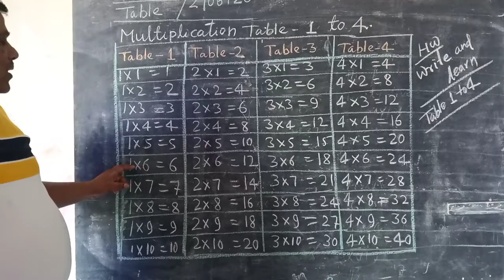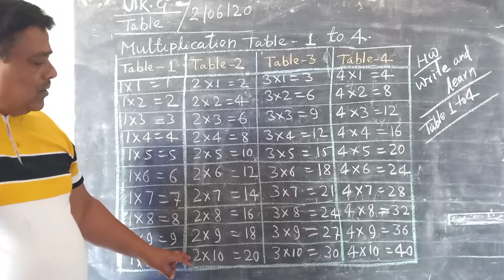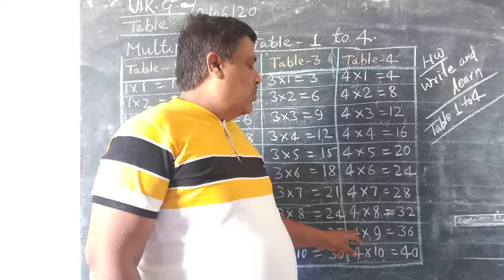UKG TABLE PART 1